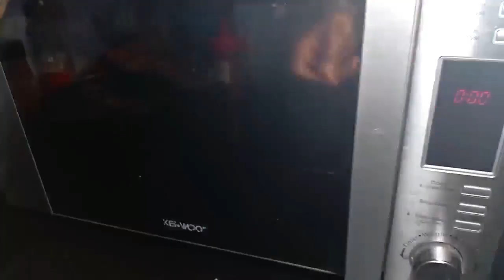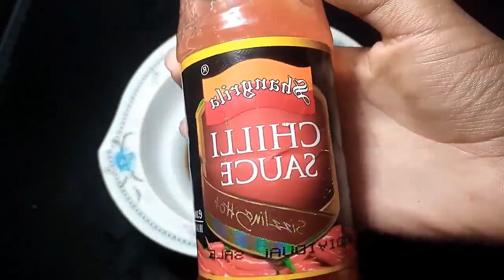4 IFTAR SNACKS by TASTY FOOD RECIPES